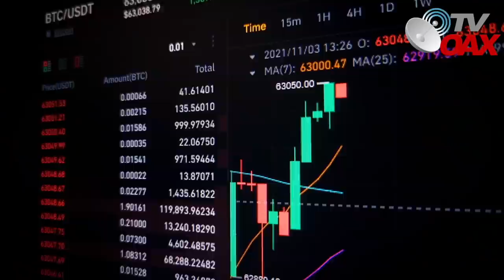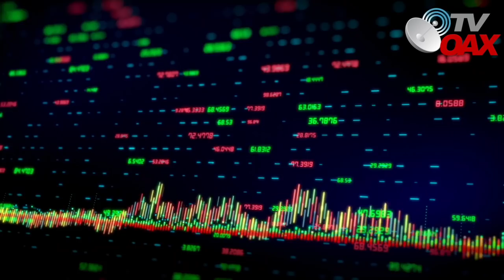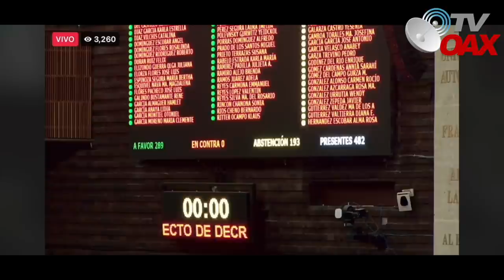😲Mineras extranjeras se quedaran con las ganas! tras la nacionalización del Litio Mexicano.🇲🇽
Presidente de Mexico Nacionaliza el Litio. Mineras Extranjeras quedan fuera del Negocio.